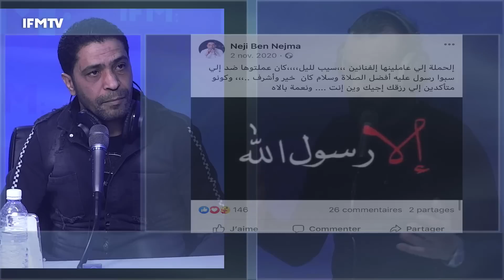ناجي بن نجمة يكشف في الدوامة عن الممنوعات إلي عملها و يهاجم الإعلاميين و الأحزاب : الله لا تربحكم